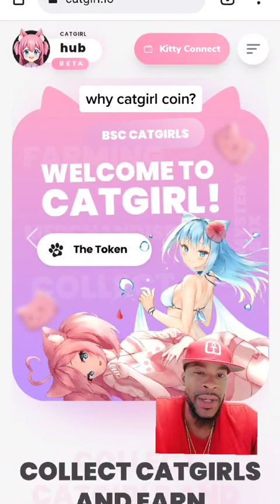cat short greenscreen catgirl catgirlcoin amine nft catgirlcommunity ta